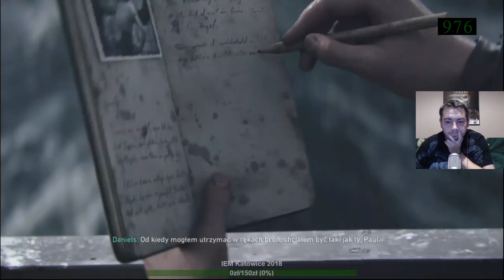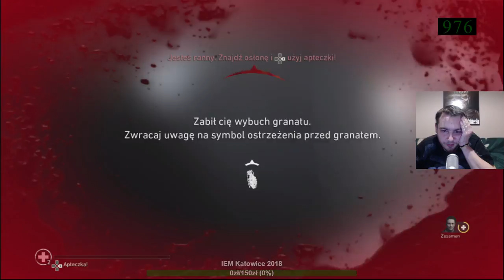LĄDOWANIE W NORMANDII ! - CALL OF DUTY: WW II (1)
Regulamin czatu:
Bana można otrzymać za: ­
- wkurzanie mnie lub moderatorów
- wulgaryzmy
- obrażanie mnie lub innych z chatu
- brak kultury
- pisanie CAPSem
- spam
- reklamę innych kanałów/stron
- proszenie o moda
- spoilerowanie gier